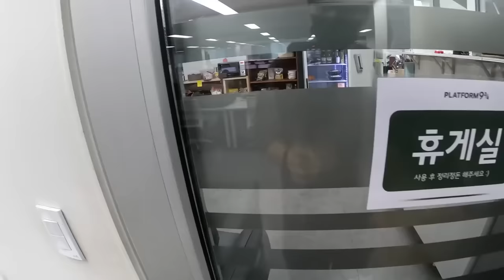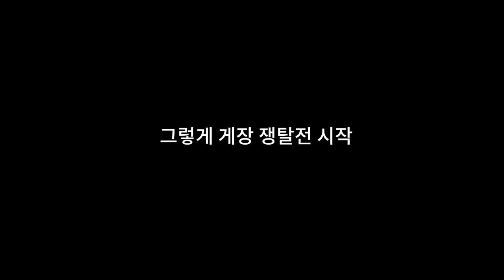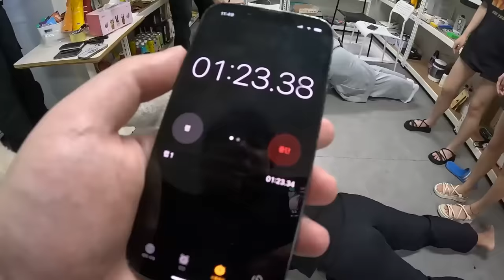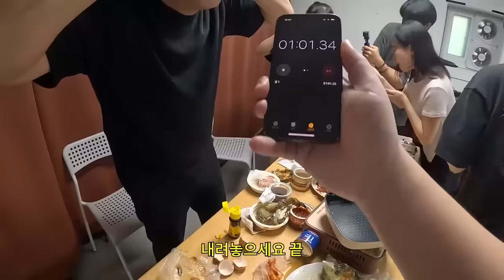너네 진짜 죽고싶냐?